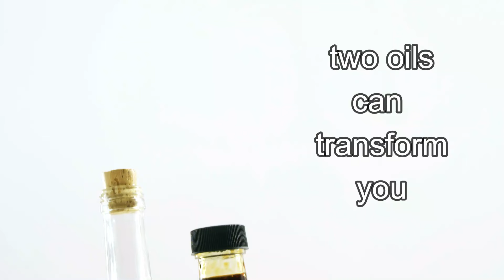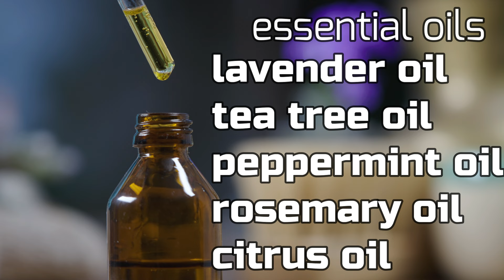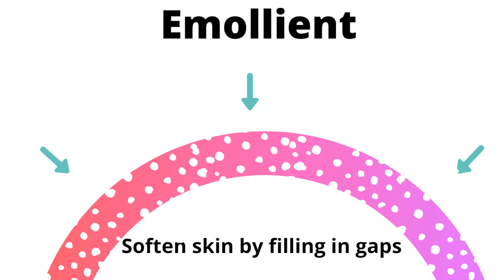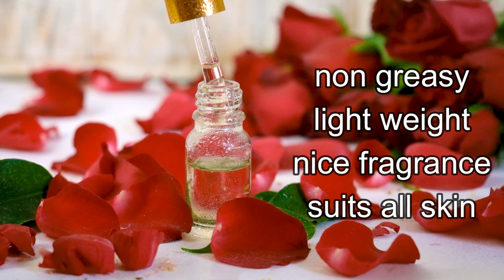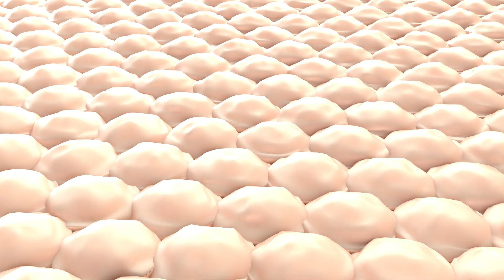2 best facial oil for glass glowing skin | आयल इस्तेमाल करने का सही तरीका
जानिये फेसिअल आयल इस्तेमाल करने का सही तरीका
ऐसे लगाओगे तो रिजल्ट पाओगे  in this video we talk about 2 best facial oils for glowing glass skin.facial oil can transform your skin if used correctly . rosehip seed oil and grape seed oil are two wonderful oils for face that can help giving you soft beautiful plump glowing glass skin. essential oils should not be used directly on the skin as they need to be diluted or they need carrier molecule. example of essential oils are tea tree oil, rosemary oil , peppermint oil, citrus oil, lavender oil etc. they might cause irritation and damage skin barrier if used directly. but plants oil like rosehip seed oil, grape seed oil, hemp seed oil, argan oil , squalane can be used directly on the skin . plant oils are packed with antioxidants , minerals , vitamins. they hydrate skin and nourish skin. rosehip oil  can be used for acne prone skin because it contain derivative of vit A called retinoic acid which clear acne prone skin, reduce and remove whiteheads and blackheads, balances oil as they increase skin turnover rate. it has beta carotene and lycopene which reduce pigmentation , dark spots, sunspots ..linoleic and linolenic acid repairs cell wall and helps to lock water in skin. rosehip seed oil also inhibits an MMP1 enzyme which break down collagen. so it also stimulates collagen formation and it reduces appearance of fine lines  and wrinkles and hence postpone aging. its make your skin soft vibrant with good glowing and even skin texture also improves. grape seed oil is rich in vit E  which helps in retaining moisture in skin and keep skin hydrated.its also has polyphenols, omega 6 fatty acids along with linolenic acid which helps control pimples and acne and pore size. it your inner health is good and you take good nutrition and concentrating on fitness then adding these facial oils in your skin care routine can be a game changer for you and help you to get that glowing glass beautiful skin. in this video we also talk about the mistakes that people do and what care that has to be taken while using facial oils.